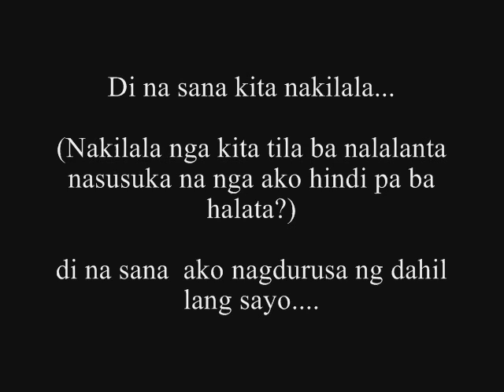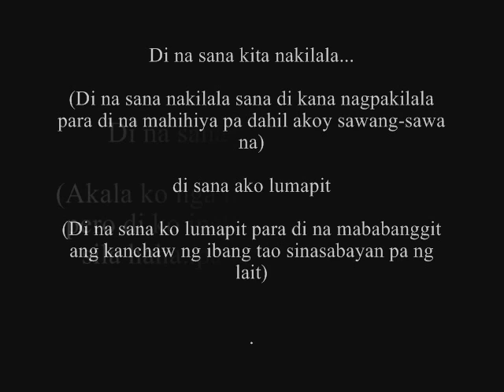Di na sana - Epan